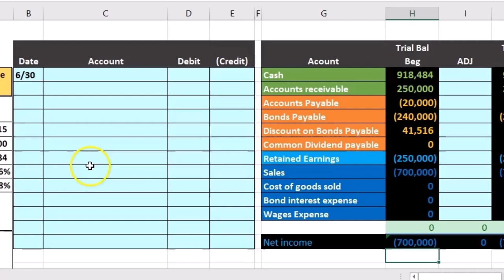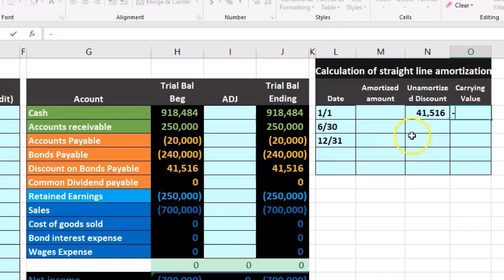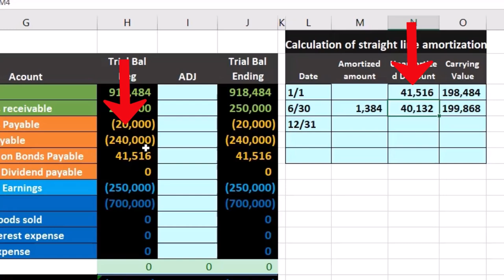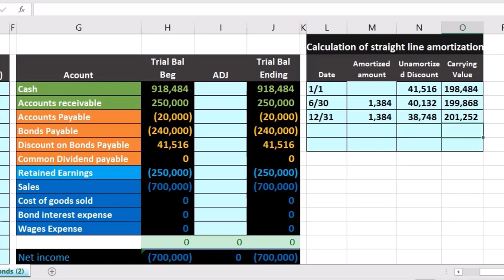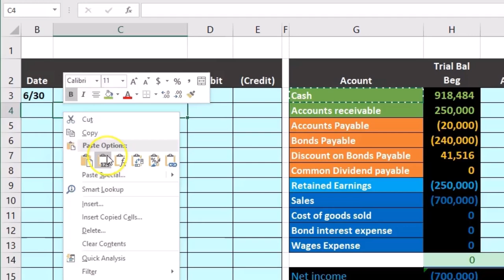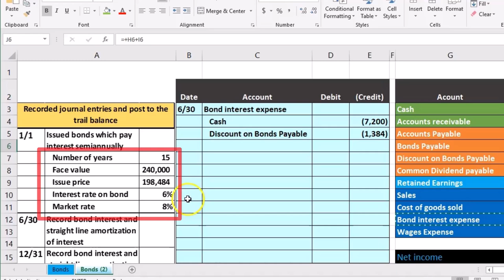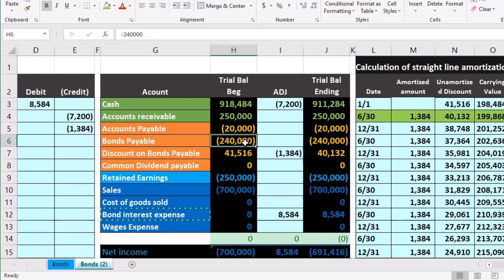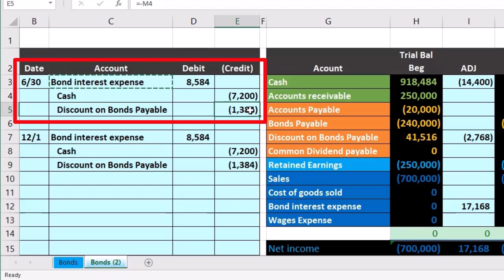Descuento e intereses de bonos 35 Contabilidad financiera